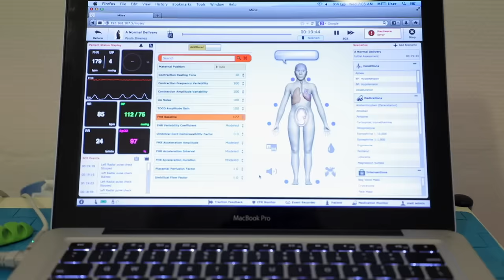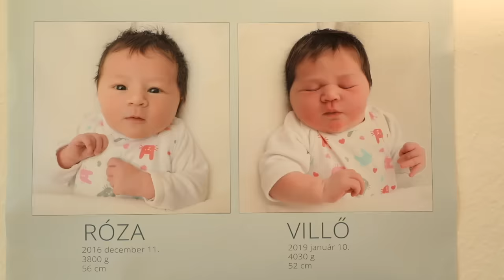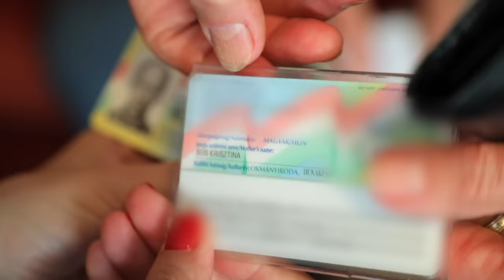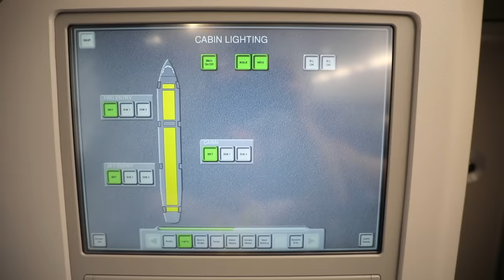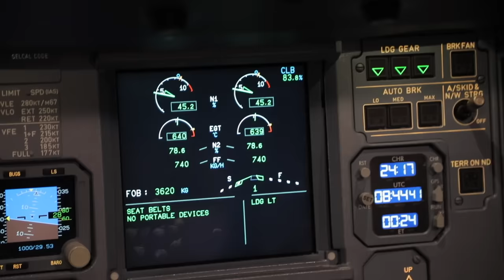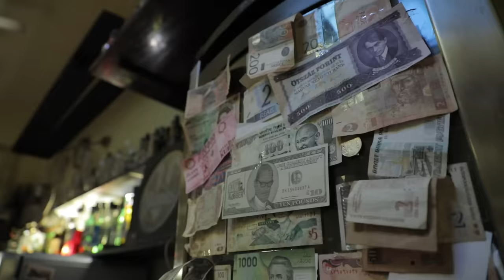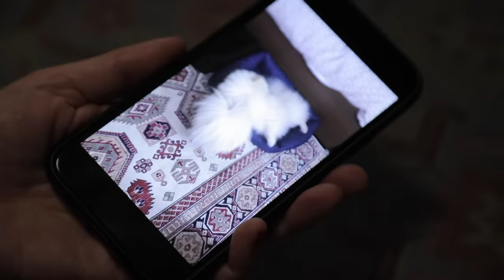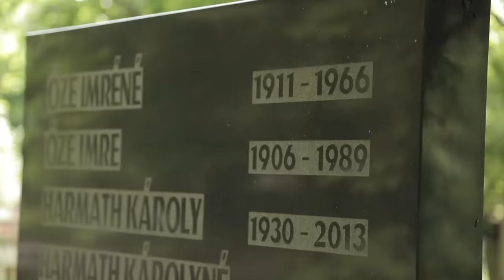Будапешт | Жизнь других | ENG | Budapest | The Life of Others | 3.11.2019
Серия №9 (2 сезон) – о жизни в Будапеште!

Episode 9 Season 2: Life in Budapest!

Таймкод выпуска про Будапешт:

02:30 Рождение в Будапеште
03:35 Особенность медицинского образование в Венгрии
06:36 В гостях у венгерской семьи
08:55 Детский сад в Будапеште
12:49 Общение с участниками некоммерческих волонтерских организаций
16:57 Школьное образование в Венгрии
18:18 Тонкости работы бортпроводников
25:55 Как живут студенты в Будапеште?
28:54 Самая престижная профессия ‒  IT-специалист
31:01 Корпоративная культура в венгерском офисе
32:46 Руинные пабы в Будапеште
36:26 Почему в Будапеште так много собак?
39:00 Венгерские купальни
40:07 Жизнь пенсионеров в Венгрии

Timecode of Budapest Episode :

 02:30 Birth in Budapest
03:35 The peculiarity of medical education in Hungary
06:36 Visiting a Hungarian family
08:55 Kindergarten in Budapest
12:49 Communication with the members of non-profit volunteer organizations
16:57 Schooling in Hungary
18:18 The subtleties of the work of flight attendants
25:55 How do students live in Budapest?
28:54 The most prestigious profession of an IT specialist
31:01 Corporate culture of the Hungarian office
32:46 Ruin Pubs in Budapest
36:26 Why are there so many dogs in Budapest?
39:00 Hungarian thermal baths
40:07 Life of seniors in Hungary